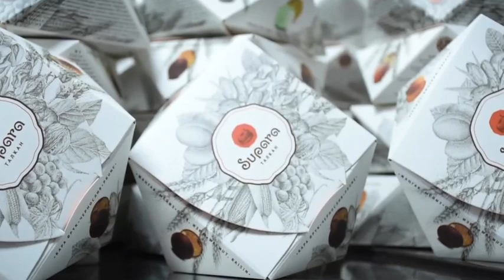Tabyldy Berdigulovich Egemberdiev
Tabyldy Berdigulovich Egemberdiev (Kyrgyz. Tabyldy Berdigulovich Egemberdiev; (Chui region, Zhayyl district, Suusamyr valley, Kyzyl-Oi village January 14, 1951 - May 16, 2015, Bishkek) - Kyrgyz manager and entrepreneur, founder, main owner and president  Shoro CJSC, creator of the Ethnographic Complex Supara and Supara Chunkurchak, architect, millionaire, publicist, public figure, philosopher by vocation.